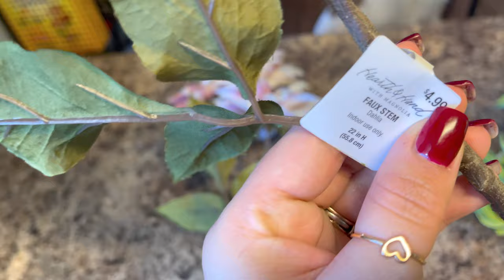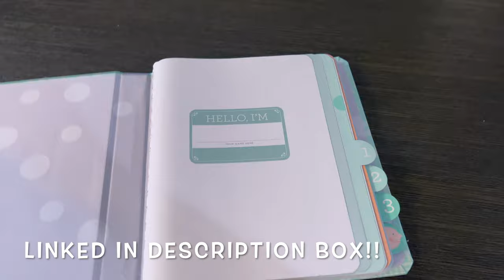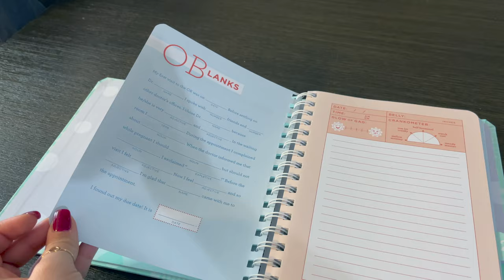REAL DAY IN THE LIFE PREGNANT WITH 2 TODDLERS // AMY JACKSON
XOXO Amy